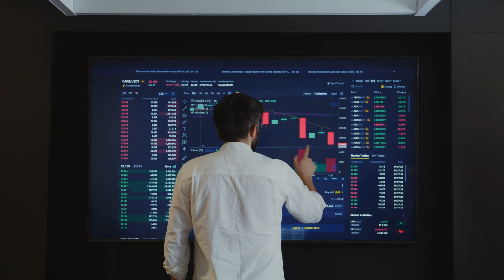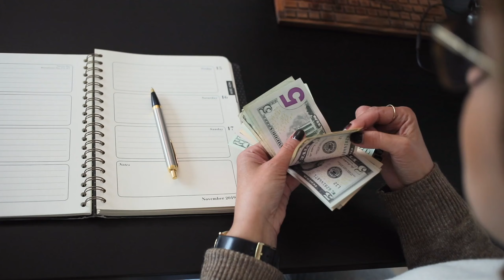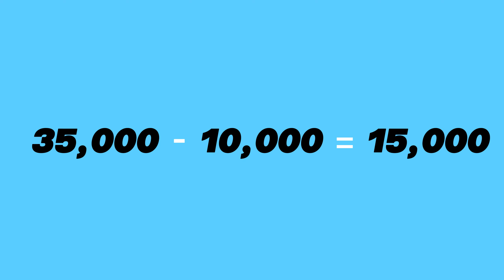3 Things To Do Before Investing in Paper Assets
Paper assets can be very fruitful if you are ready when opportunities arise. Tune in as I give 3 things that everyone should do before investing in paper assets.

About Me - Finance major on youtube sharing my financial experiences to help others have better financial nutrition.

Channel - Everything from good financial habits, financial news, and how to be smarter with money.